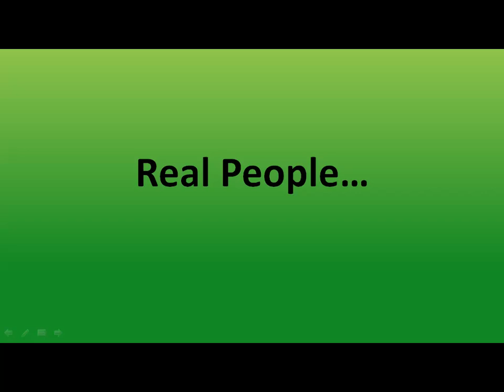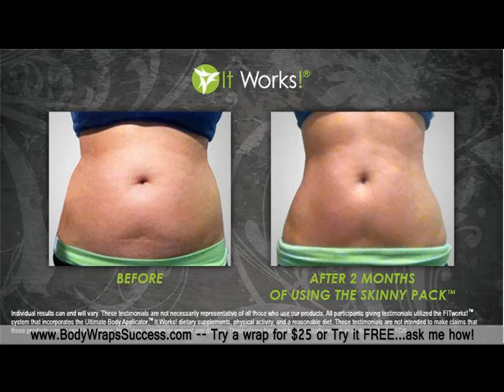It Works Body Wraps - Before and After Pictures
-- Real people, real results. All natural body wraps (nothing like it the world!), facial wraps, line of health and wellness and anti-aging! You've come to the right place to find something to help you with tightening, toning and firming your problem areas. Think mommy tummy, cellulite, stretch marks, scars, varicose veins, weight issue, sagging and loose skin, lack of energy, joint pain, and so much more!